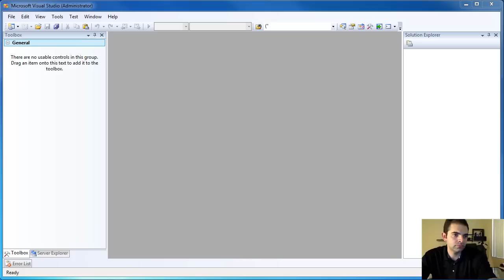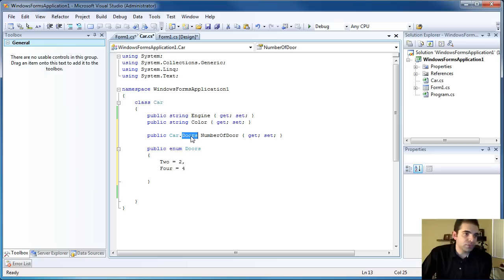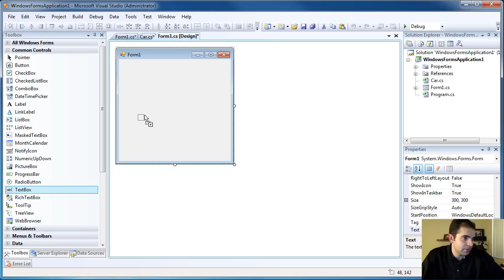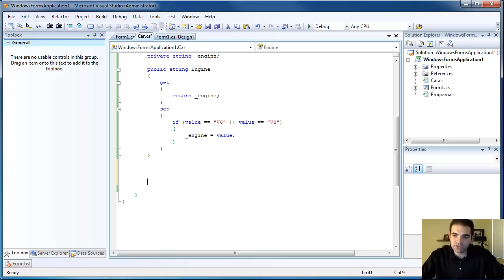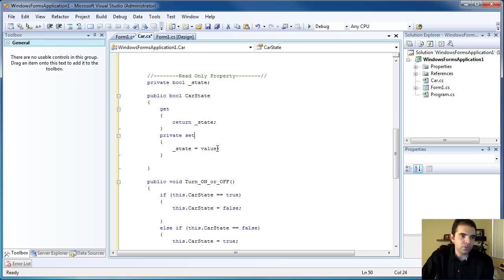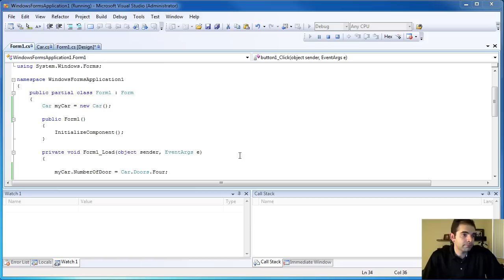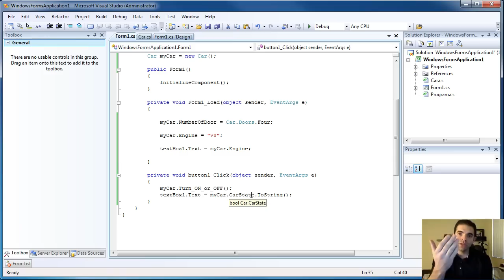C# - How to add Properties to Classes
Quick video on how to add porperties to classes by fabio Scopel.